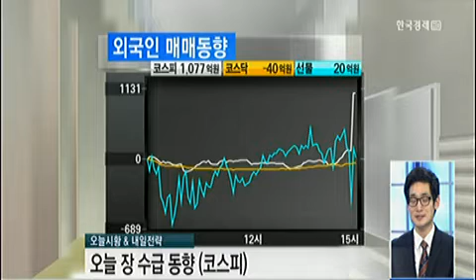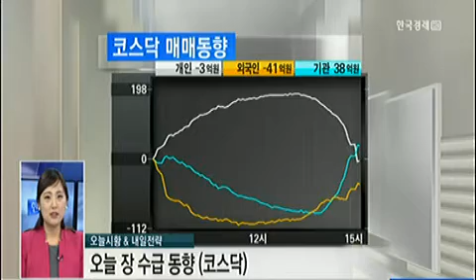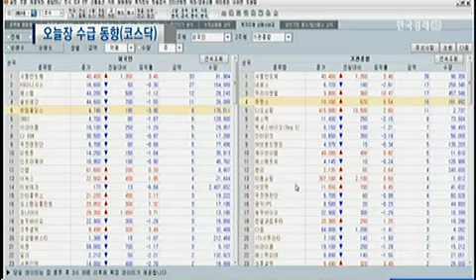[수급 동향] 코스피/코스닥 수급 동향_2013년 12월 30일 방송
허윤정 한국투자증권 efriend Air 과장
오현진 JT인베스트 팀장